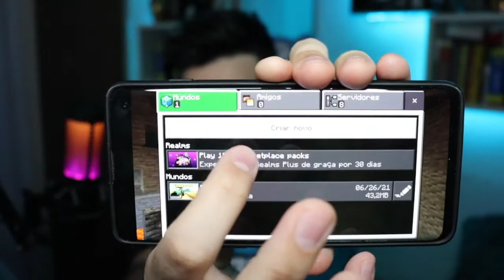COMO ACESSAR O SERVIDOR DE MINECRAFT DO CANAL NO JAVA, BEDROCK E POCKET EDITION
🔥COMO ENTRAR NO MUNDO🔥

JAVA EDITION 1.17.1 Opitifine

PORTA: 10036

(SERVIDOR 24H PARA MEMBROS)

💲 THUMBNAKER💲